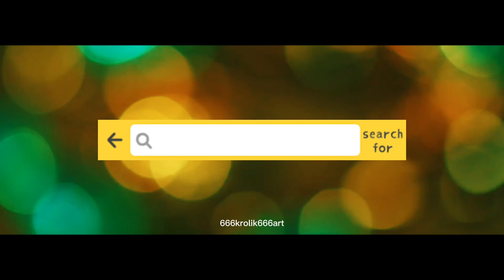Трейлер к фанфику "Как сойти с ума" | Волчонок (Teen Wolf) 18+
Описание: Ногицунэ Стилински - необычный подросток с наркозависимостью, с которой он не хочет завязывать. Учится куда хуже своего брата Стайлза, вечно попадает в передряги, из-за чего отец его ругает, сравнивая его с близнецом. Однако всё координально меняется, когда в его жизни появляется Джули. Чистая девушка с самыми благими намерениями, которой так не хватало парню.